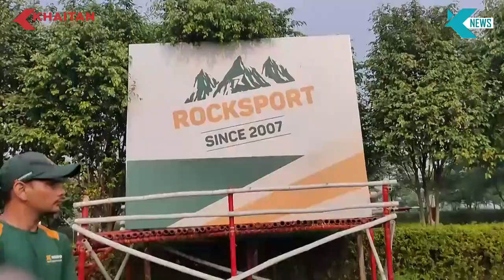Khaitan News 2.0 Episode 2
News is not just reporting facts, it is much more then that- It is about having a nose for news, finding the right perspective, getting the right reaction and finally putting it all together.

Students of Khaitan-the young newsmakers are doing just that- To know more- Watch Khaitan News 2.0, Episode 2.